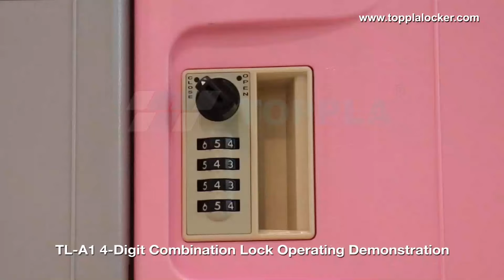Toppla TL-A1 4 digit combination lock operating demostration